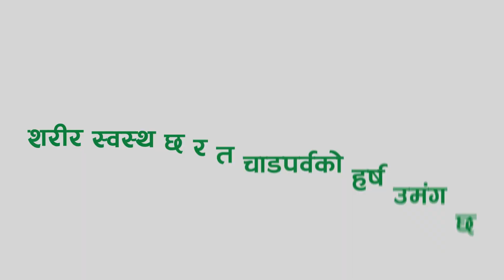Tokla Green Tea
दियो फूल र रंगले सजिएको यस पालीको तिहारमा खुशियालीको उज्यालो छरिउन।
Tokla Green Tea, शरीर स्वस्थ छ र त चाडपर्वको हर्ष उमंग छ।
तिहारको सबैमा हार्दिक मंगलमय शुभकामना !